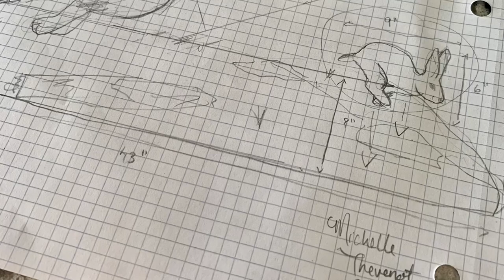Watch a Chainsaw Artist Carve an Epic Artwork From a Log - “Survival” Fox & Rabbit Chase Sculpture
Chainsaw and power tool carved log sculpture by Michelle Thevenot in Saskatchewan, Canada.

Survival... a defining moment for both the fox and the rabbit. The fox must eat and the rabbit must flee, both in the name of survival. The hunter and hunted are momentarily balanced and equal in the pursuit of life.

Which are you in this moment, the fox or the rabbit? What does that mean to you?

I think we can relate to both at different points in life. Aren’t we all running towards something? We might relate to pursuing a goal with fervor, or at other times just simply trying to get ahead in life. Whether it be running after dreams, or running for cover, both are necessary at different times. It’s normal and balanced to experience these energies throughout life’s cycle. It’s in our nature to become either; our instinctual behavior is as such for our own survival.

Here, in the pursuit of survival, potential is poised within both.